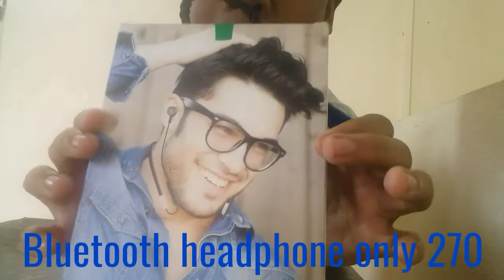Bluetooth headphone (res) 270 undox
unboxing of Bluetooth headphone
It is small and compact
It gives 4 hrs battery back.up

1.headphone
2.charging cable
3 Bluetooth headphone
4.using mannual book
I got for  RS 270
 In marker
It is available avery where in marker
    Thank for seeing my video
If you like theis video